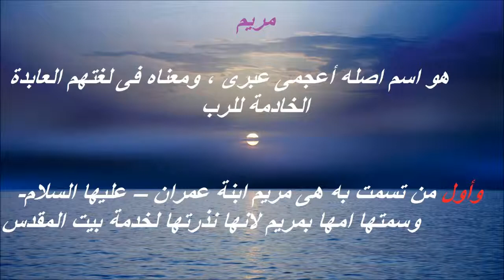معنى اسم مريم